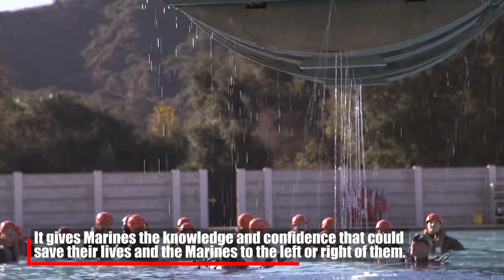Camp Pendleton Marines submerge in Helo Dunker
U.S. Marines with Echo Company, 2nd Battalion, 5th Marine Regiment, 1st Marine Division, conduct underwater egress training at the Water Survival Training Center on Marine Corps Base Camp Pendleton, California, Nov. 18, 2019. The underwater egress training, also known as the helo dunker, is a lifesaving course providing all service members with the skills and confidence to successfully and safely evacuate a helicopter that is submerged in a body of water. (U.S. Marine Corps video by Lance Cpl. Anthony Alvarez)